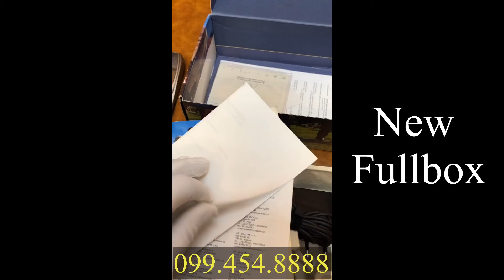Nokia 6310i New Fullbox Chính Hãng - Điện Thoại Độc Sưu Tầm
Rồng Luxury Chia Sẻ rất nhiều kiến thức về Vertu - Mobiado - Nokia 8800 Cho anh em
Video Chia Sẻ Kiến Thức Cho Cộng đồng yêu thích các sản phẩm Nokia - Vertu - Mobiado

- Phân Biệt Gáy 8800 Arte Gold Linh Kiện Lô Gáy Cao Cấp Và Gáy Zin Máy

💎ᴠɪᴅᴇᴏ ᴄʜɪᴀ sẻ ᴠề ᴍᴏʙɪᴀᴅᴏ
🇻🇳 Rồng Luxury - Uy Tín - Tận Tâm - Chất Lượng 🇻🇳
☎️ Kỹ Thuật: 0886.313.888 ( Zalo, Sms, Cal )
🏡 : SN 72 Ngõ 62 Nguyễn Chí Thanh, Đống Đa, Hà Nội
✈ Vận Chuyển Hàng Toàn Quốc